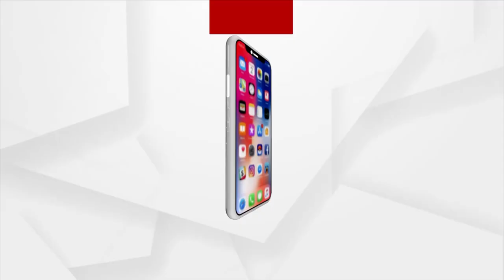Capital Hospital Director On Sanitation Workers Protest